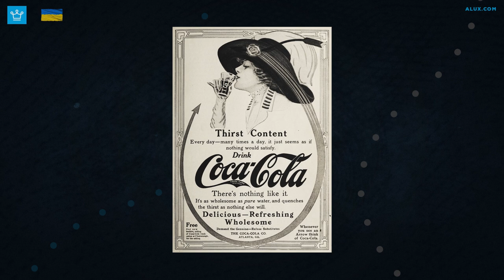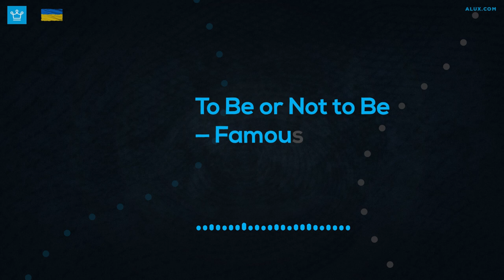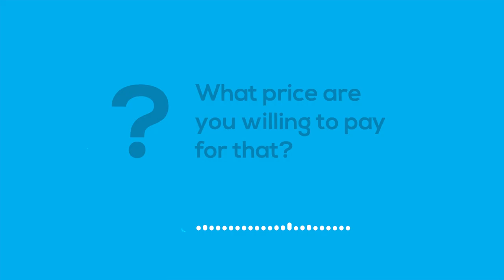The Economics of Fame. Is It Worth It?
What price are you willing to pay for that? Would you give your privacy away for money? How about living under a microscope 24/7?

In this Alux.com video we will be answering the following questions:
Is fame worth it?
How to handle the economics of fame?
How to handle being famous?
Is fame a good thing?
Is wanting fame bad?
What does fame do to a person?
Does fame make you happy?
What price are you willing to pay for fame?
Would you give your privacy away for money?
Is Being Famous Actually Worth It?

00:00 - Intro
00:00 - The Evolution of Influencers
00:00 - Monetizing the Spotlight
00:00 - The Untold Price of Fame
00:00 - To Be or Not to Be (Famous)